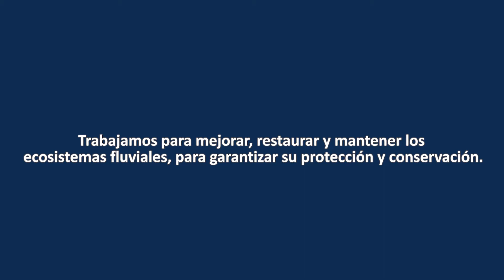Día Mundial del Agua 2021 - Buen estado de las masas de agua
En la Confederación Hidrográfica del Tajo trabajamos para conseguir el buen estado y la adecuada protección de las masas de agua, para mejorar y conservar su valor y prevenir su deterioro. Estos objetivos se consiguen gracias a una gestión y planificación eficaz y eficiente llevada a cabo a través de las diferentes actuaciones, que se corresponden con el desarrollo de las competencias del Organismo.